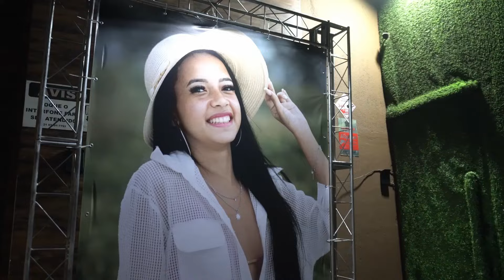Filme Camila#XV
Evento em 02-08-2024 em Ballroom Cenários.
Saiba mais sobre o nosso trabalho